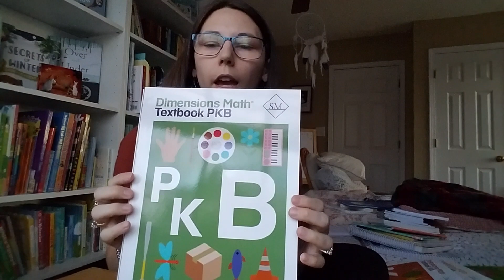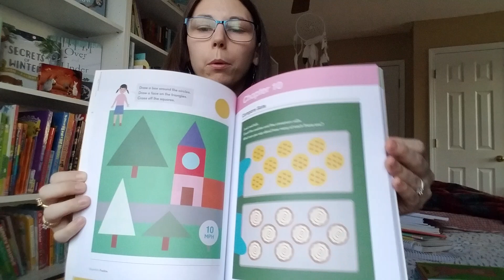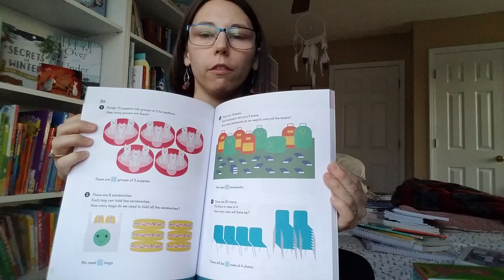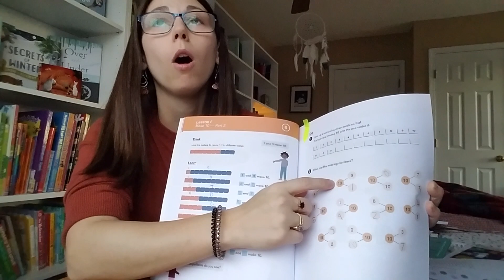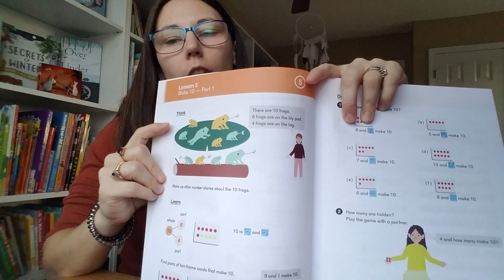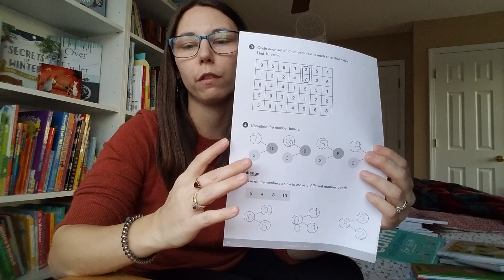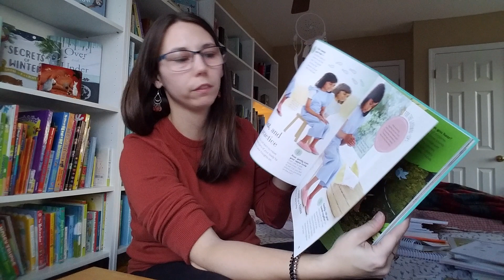Homeschool update Part 1. MATH! Dyscalculia, ADHD, Dyslexia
Trying something new for math. again!